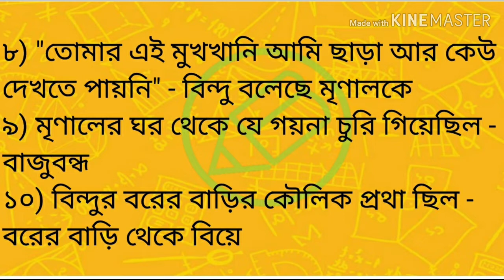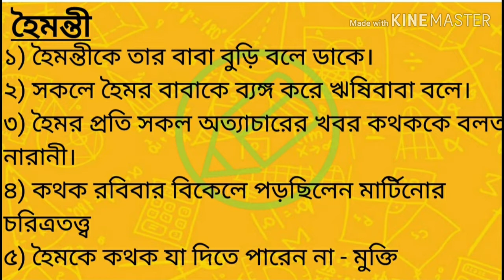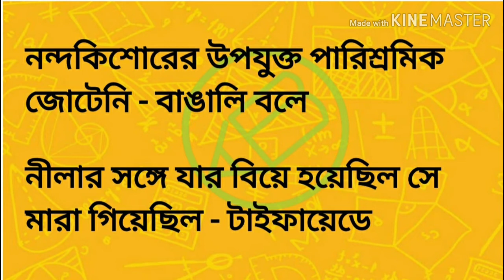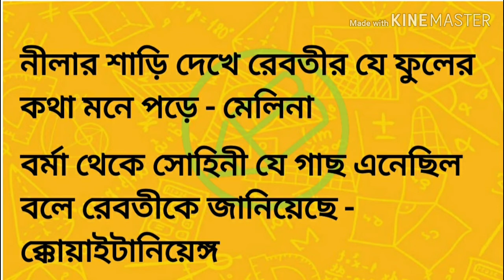রবীন্দ্র ছোটোগল্প, প্রশ্নোত্তরে বাংলা ছোটোগল্প, net set preparation, amar bangla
Unit - 8 ; রবীন্দ্র সাহিত‍্য
নেটের নতুন সিলেবাস অনুসারে রবীন্দ্র ছোটোগল্পগুলির তথ‍্যভিত্তিক আলোচনা।